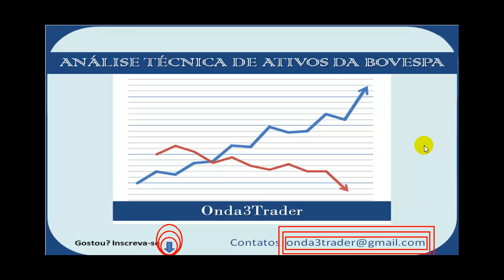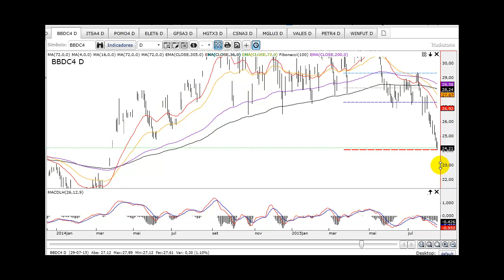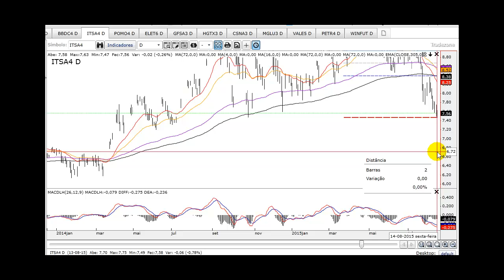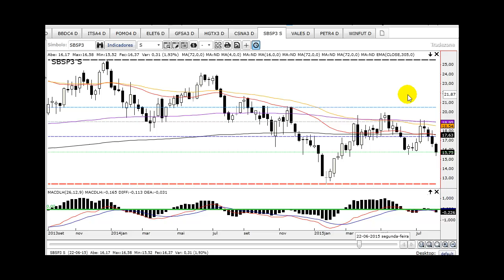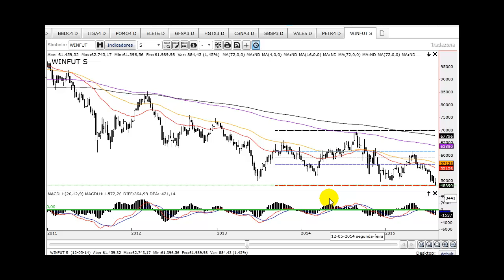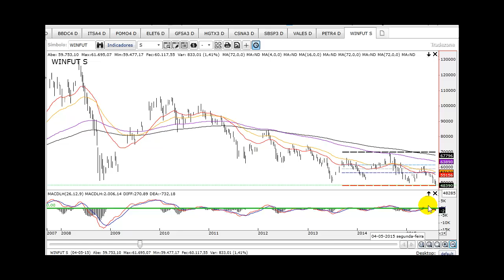Análise Técnica Independente Bovespa e Índice Futuro